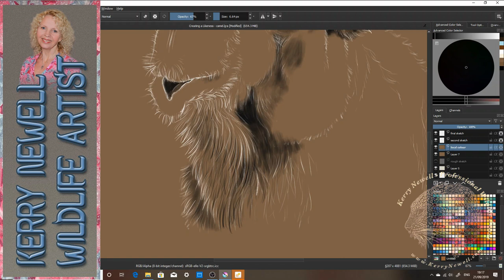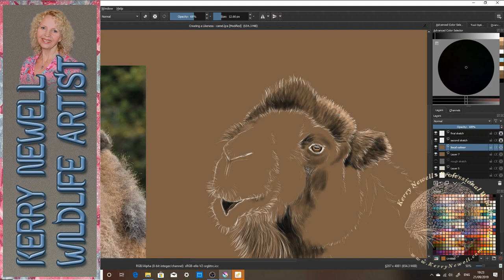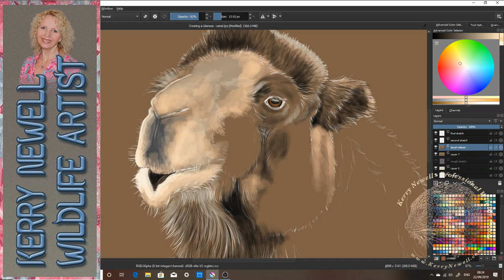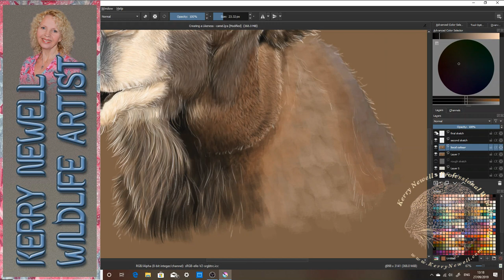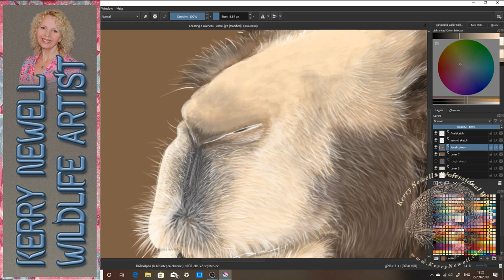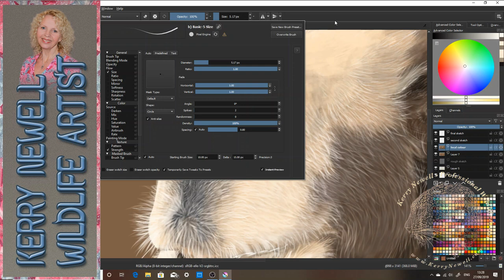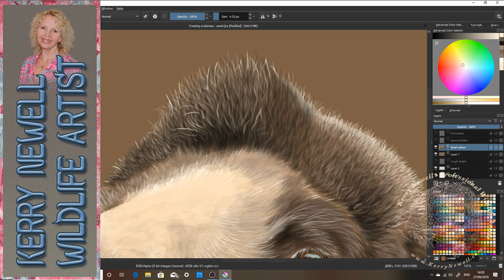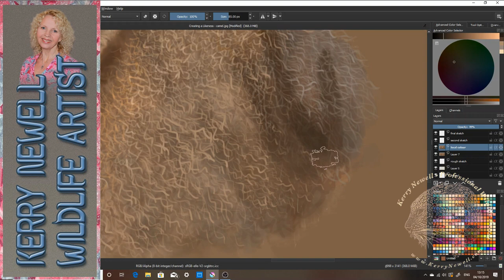CREATING A LIKENESS Part 2: COLOUR & DETAIL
This second video, in a two part series, takes the viewer through my colour adding process. Whether working with traditional mediums or digitally, my techniques remain the same. Beginner friendly. The subject is a Bactrian Camel.

📹 Supplies used to create and film this video:
Huion Kamvas Pro 13 GT-133 HD pen display 13.3" Drawing Monitor + tilt function pen (8192 pressure sensitivity)
Krita software
Fifine Home Studio Cardioid USB Condenser Microphone
VSDC Video Editor Pro
Dell Inspiron 3268 PC
Dell SE2417HG Full HD Monitor

📷 Reference Image taken with:
Canon 60D
Canon EF 100-400mm f4.5-5.6 L IS USM Lens
Sandisk 32GB Extreme 90MB/Sec SDHC card